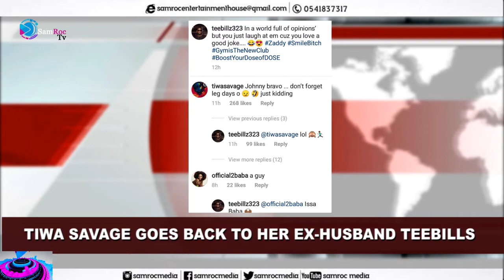Davido Drops New Track Nwa Baby